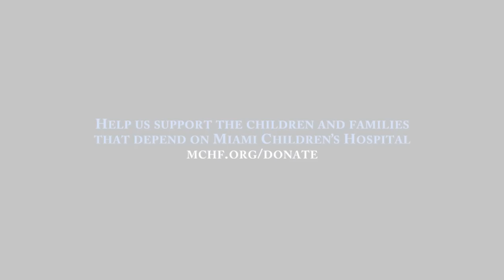MiracleShake [ MCHF Harlem Shake ]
Spoiler Alert! @Mch_foundation has your TBT already planned for you! Making miracles + music = Epic dance video! Send us a short clip or image of yourself dancing with your @dairyqueen blizzard on MiracleTreatDay [ 8.14 ] for your chance to win a $50 iTunes gift card. Who knew supporting children was so much fun? - Make sure to hashtag MiracleShake and tag @mchfoundation & @cmn_hospitals LINK TO MIRACLESHAKE VIDEO